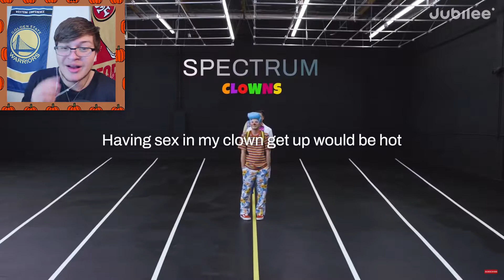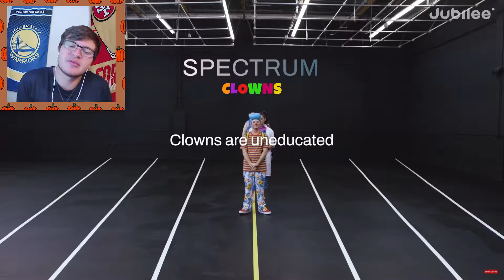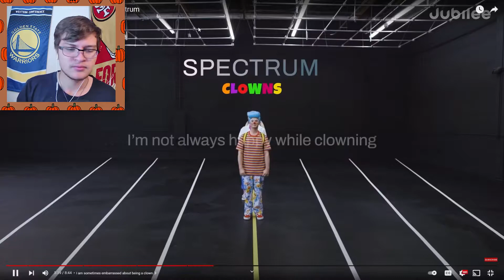Do Clowns Think The Same - Jubilee